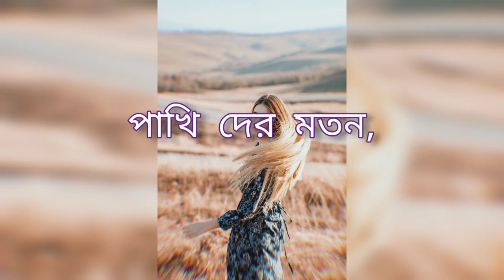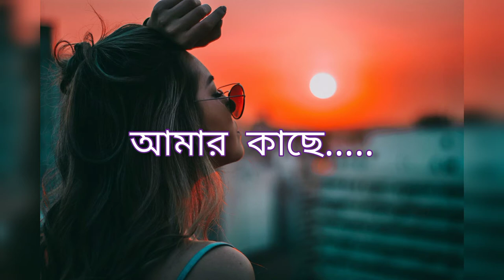Nisso (নিঃস্ব) (Photo Slides) - Abrar Sammix | New Bangla Emotional Song 2021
Nisso, Abrar Sammix brings new song for bd song lovers. Presenting new bangla gaan in 2021.
Nisso is a Bangla Emotional Song.
New Released Song in 2021.
Hopefully This would be a heart touching song ever i made.

Song Name: Nisso
Artist: Abrar Sammix
Album: Chondro Bilas
Genre: Electronic
Lyrics And Melody: Abrar Sammix
Language: Bangla

Hopeful For Your Inspirational Comments and Love to grow up my career.